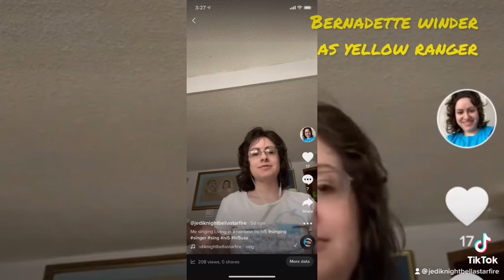My lost galaxy opening for power rangers